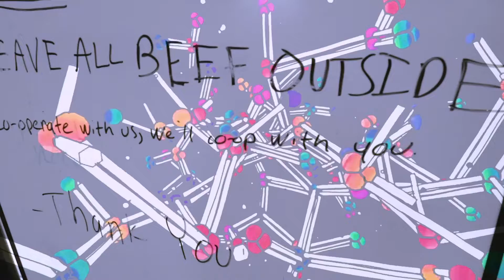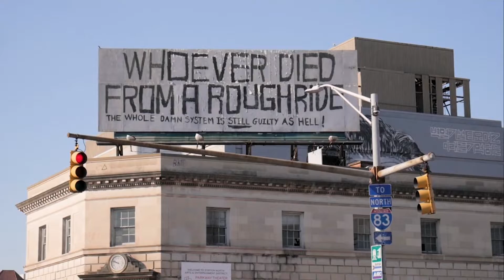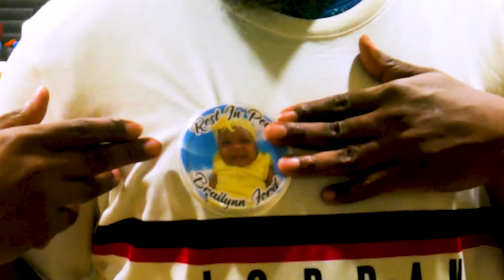Production Reel '18-'20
Asking me to summarize the last two years is almost impossible...but I managed to do it. This is a production reel from the past two years of my work at @morganstateu and @sgjc_msu The people I’ve met & the places I traveled to have all changed my life for the better! Every interview, PSA, news story, commercial, panel discussion, feature piece, radio show, music video, etc. etc. only made me a better creative and for that I will always have love in my heart.
I’ll never forget my time at Morgan because growing up I had a different perspective on it being from Baltimore. I remember being in a summer program at MSU when I was in the 6th grade where we learned how to code & design websites. They gave us a notebook and that ended up being the first rhyme book I ever had (I wrote a rhyme the grade before but this was the first BOOK and I still have it somewhere 📓)
Needless to say, Morgan has deeply impacted my life. Although it’ll be virtual until the real thing, after graduation on May 16th I look forward to taking these creative skills to my next journey in life with a degree in Multiplatform Production. 🙏🏾